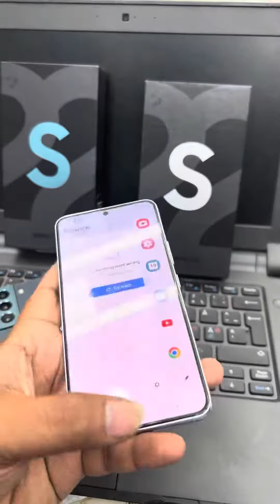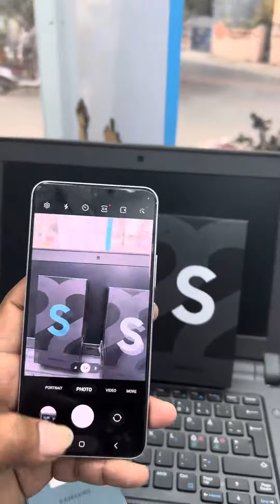SAMSUNG GALAXY S22 5g @ ₹34,999/-(128gb) | (256gb ₹39,999)